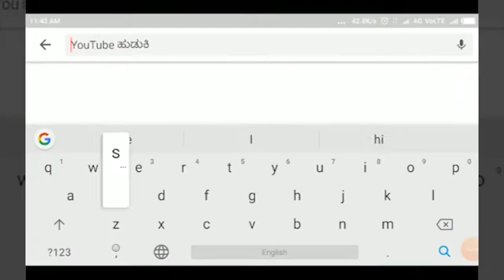NIPPANI-ಸ್ವಾತಂತ್ರ್ಯ ದಿನ ಸರಳವಾಗಿ ಆಚರಣೆ:ತಹಶೀಲ್ದಾರ್ ಪ್ರಕಾಶ್ ಗಾಯಕ್ವಾಡ||SATYAM TV KANNADA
NIPPANI-ಆಗಸ್ಟ್ 15 ನಮ್ಮ ಭಾರತ ದೇಶಕ್ಕೆ ಸ್ವಾತಂತ್ರ್ಯ ಸಿಕ್ಕ ದಿನ. ಈ ದಿನವನ್ನು ನಾವು ಭಾರತೀಯರು ತುಂಬಾ ಸಂತಸದಿಂದ, ಸಂಭ್ರಮದಿಂದ ಆಚರಿಸುತ್ತೇವೆ. ಈ ದಿನ ಶಾಲೆಯ ಮಕ್ಕಳು ಬೆಳಿಗ್ಗೆ ಬೇಗನೆ  ಅಚ್ಚುಕಟ್ಟಾಗಿ ಸಮವಸ್ತ್ರ, ಶೂ, ಟೈ, ಎಲ್ಲವನ್ನೂ ಧರಿಸಿ ಶಾಲೆಗೆ ಹಾಜರಾಗಿ ಧ್ವಜಾರೋಹಣದಲ್ಲಿ ಭಾಗಿಯಾಗುತ್ತಾರೆ.
 ಅವತ್ತಿನ ದಿನ ಪ್ರತಿಯೊಂದು ಸರ್ಕಾರಿ ಕಚೇರಿಗಳಲ್ಲಿ, ಶಾಲೆಗಳಲ್ಲಿ ಧ್ವಜಾರೋಹಣ ಮಾಡಿ, ದೇಶಕ್ಕಾಗಿ ಹೋರಾಡಿ, ವೀರ ಗತಿಯನ್ನು ಪಡೆದುಕೊಂಡವರ ಬಗ್ಗೆ ನೆನಪಿಸಿ ಕೃತಜ್ಞತೆಯನ್ನು ಸಲ್ಲಿಸುತ್ತಾರೆ. ಇನ್ನೂ ಅನೇಕ ವಿಧವಿಧವಾದ ಕಾರ್ಯಕ್ರಮಗಳನ್ನು ಹಮ್ಮಿಕೊಳ್ಳಲಾಗುತ್ತದೆ. ಆದರೆ ತಮಗೆಲ್ಲರಿಗೂ ತಿಳಿದೇ ಇದೆ ಈ ವರ್ಷ ಕೋರೋನಾ ಎಂಬ ಮಹಾಮಾರಿಯು ತನ್ನ ಒಂದು ಕರಾಳ ನರ್ತನೆ ಯನ್ನು ಬೀರಿದೆ. ಇದರಿಂದ ಈ ಎಲ್ಲ ಕಾರ್ಯಕ್ರಮಗಳು ಈ ವರ್ಷ ಇರುವುದಿಲ್ಲ. ಇದರ ಬಗ್ಗೆ ನಮ್ಮ ಸತ್ಯಂ ಟಿವಿ ವಾಹಿನಿಗೆ ಮಾಹಿತಿ ನೀಡಿದ ನಿಪ್ಪಾಣಿ ತಾಲೂಕಿನ ತಹಶೀಲ್ದಾರರಾದ ಪ್ರಕಾಶ್ ಗಾಯಕವಾಡ್ ಅವರು ಈ ವರ್ಷ ಸಾಂಕೇತಿಕವಾಗಿ ಧ್ವಜಾರೋಹಣವನ್ನು ಮಾಡಲಾಗುವುದು. ಹಾಗೆಯೇ ಈ ವರ್ಷದ ಇನ್ನೊಂದು ವಿಶೇಷವೆಂದರೆ ಕೋರೋಣ  ವಾರಿಯರ್ಸ್ ಗಳಿಗೆ ಹಾಗೂ ಕೋರೋಣ ಎಂಬ ಮಹಾಮಾರಿಯನ್ನು ಗೆದ್ದುಬಂದ ಋಗ್ನಗಳಿಗೆ ಸತ್ಕಾರವನ್ನು ಮಾಡಲಾಗುವುದು ಎಂದು ತಿಳಿಸಿದರು||SATYAM TV KANNADA||